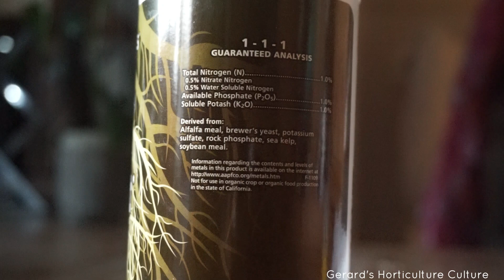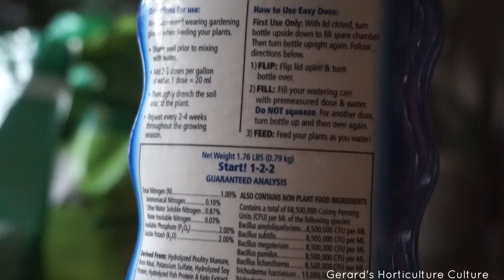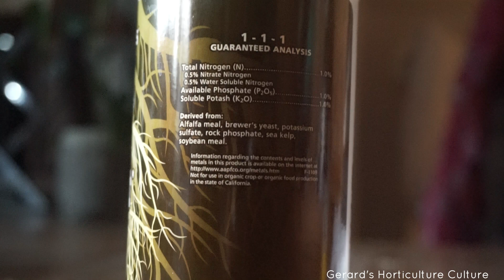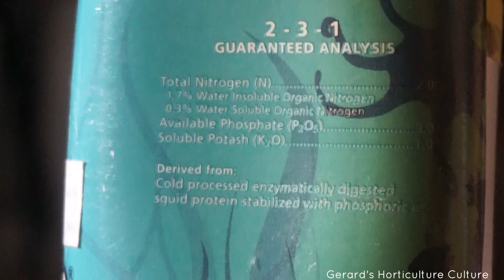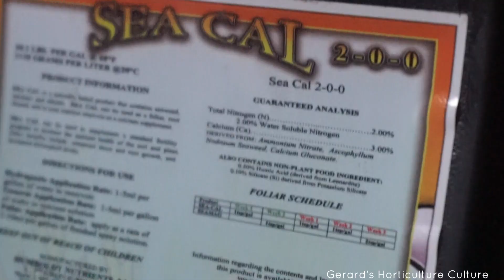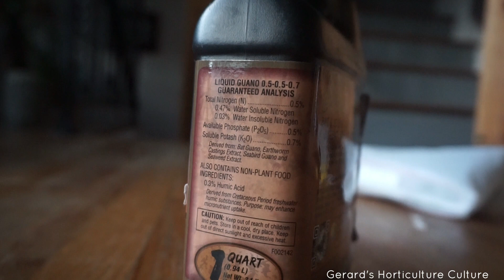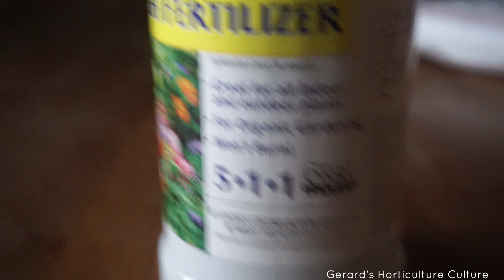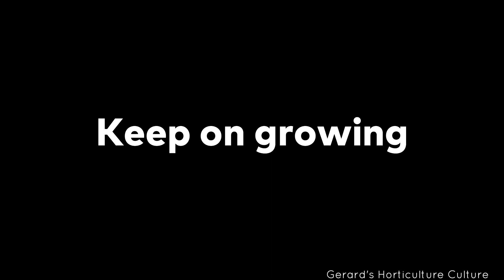Why I Fertilize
Why I fertilize, for one it's easy! Two, it's a key factor to keep your plants alive! It's not just just about the npk is about the microbiology in your soil too!! Get some!!!

***correction House plant journal corrected me on the npk ** n is for nitrogen // p is for phosphorus///k is for potassium

               😎the general idea still is true

Fertilizer I use:

🌿Superthrive

🌿Espoma Start

🌿Root Booster

🌿Bio Marine

🌿Cal Mag
** calcium supplement

🌿Bat Guano

🌿Alaskan Fish Fertilizer

🌿Epsom Salt